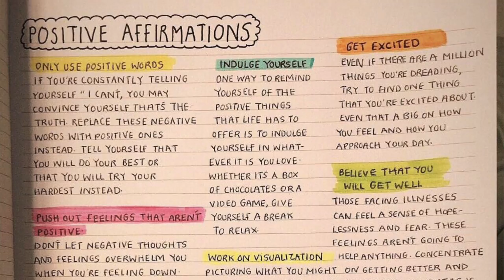15 THINGS TO DO WHILE BORED AT HOME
Snapchat➪ iamkelsibri

R E C E N T  U P L O A D S  B Y  M E!

P E T I T I O N S  Y O U  C A N  S I G N🚨